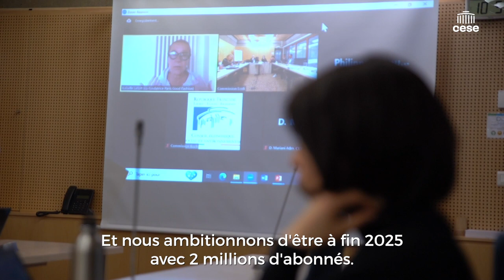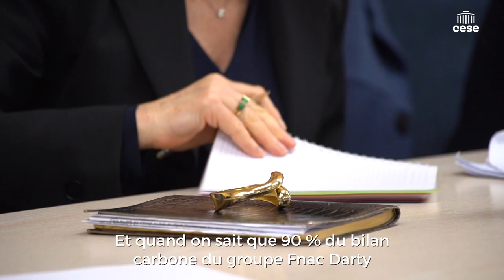Géraldine OLIVIER (FNAC/DARTY) - Modes consommation plus sobres & responsables - CESE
Questions à Mme Géraldine OLIVIER, directrice RSE Groupe FNAC/DARTY, auditionnée par les  Commission Environnement et Économie & finances du CESE dans le cadre de la saisine gouvernementale : "Vers des modes consommation plus sobres et responsables / Le rôle de la publicité".